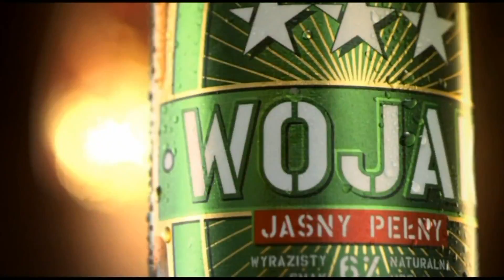Waga: Łukasz Janik vs Roman Kracik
- Największy portal bokserski w Polsce przedstawia nagranie z ceremonii ważenia przed galę Wojak Boxinbg Night we Wrocławiu.